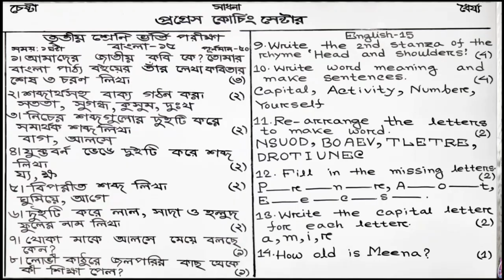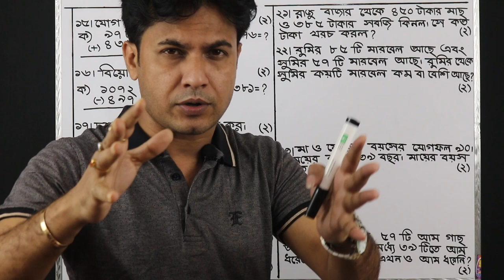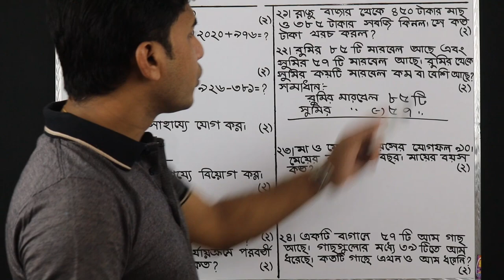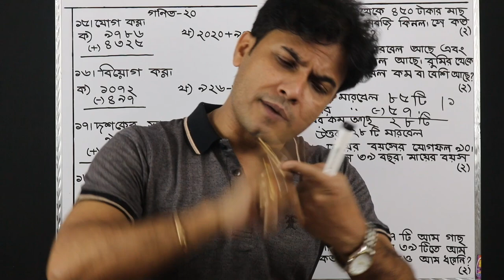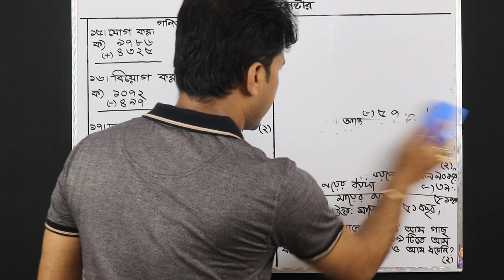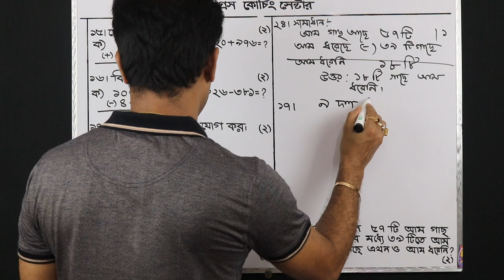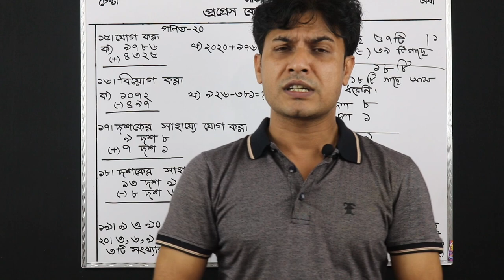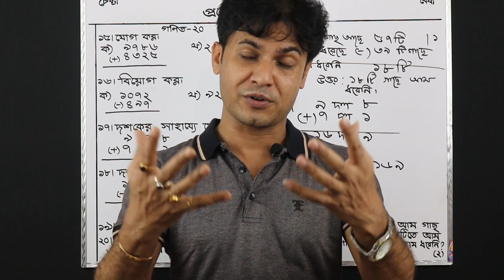বিশেষ মডেল টেস্ট (২) | (তৃতীয় শ্রেণি ভর্তি) | গুরুত্বপূর্ণ প্রশ্ন | শুভ স্যার | The Progress BD